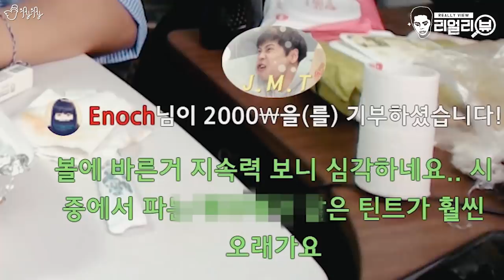절대로 안지워지는 화장품들이 있다길래...[제이제이] SNS 광고 틴트, 아이라이너 리얼리뷰!